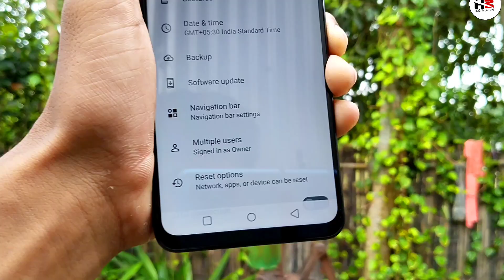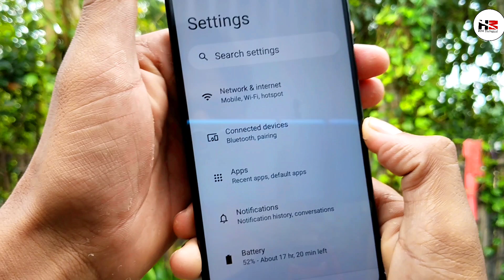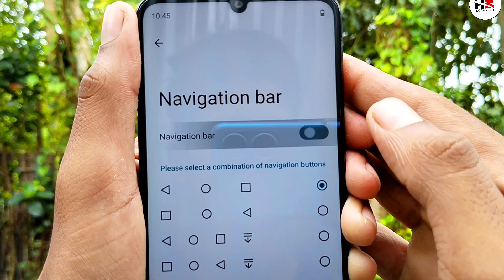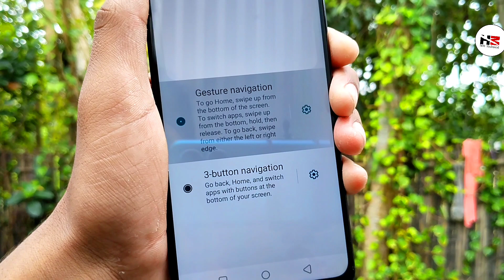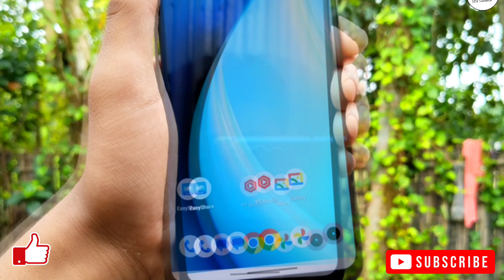Realme C53 Back Button Setting | Realme C53 Me Back Button Kaise Change Kare | HM Technical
TOPIC COVERED:
Realme C53 Back Button Change
Realme C53 System Navigation bar Change
Realme C53 Me Back Button Kaise Change Kare
Realme C53 Back Button Setting
Hello friends, today I am going to tell you how to change the back button and system navigation button in Realme C53 phone.
✨DON'T FORGET

🌐Like____.___|
🌐Comment _|
🌐Share _____|